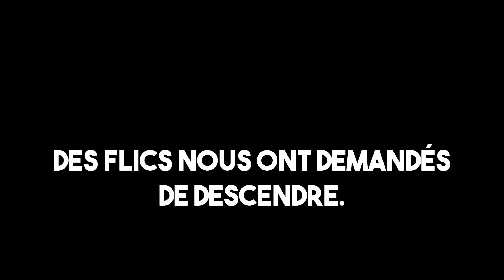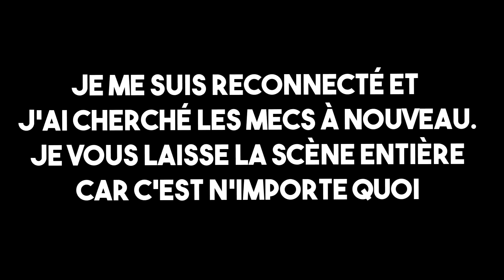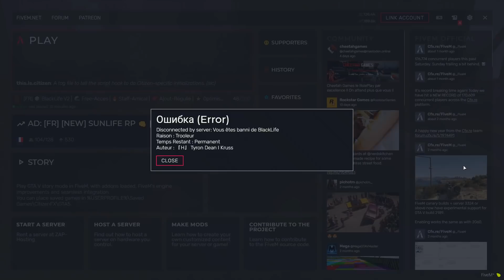Gta5 RP mais c'est rien c'est le troll